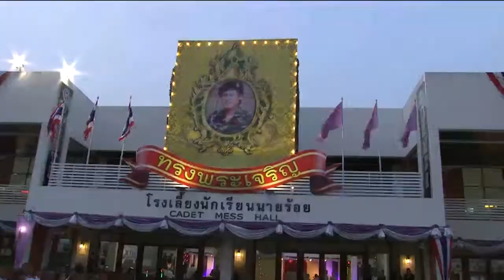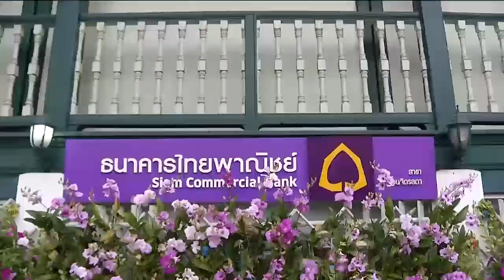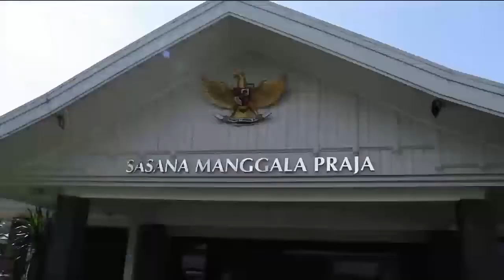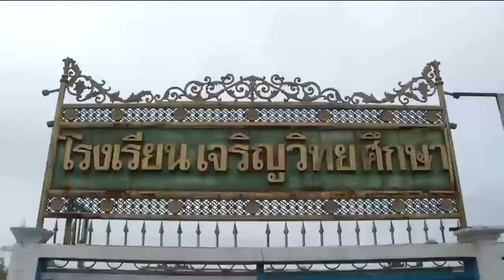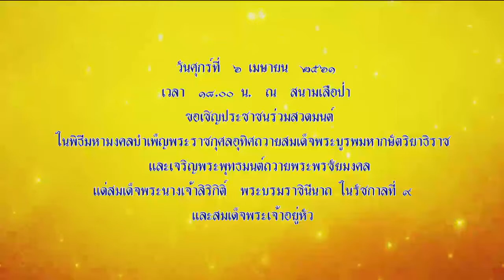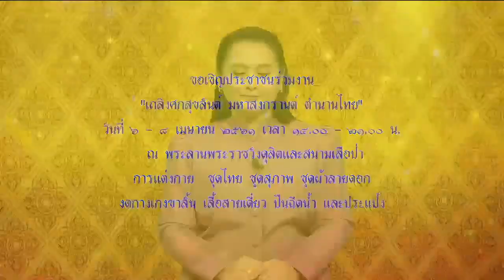ข่าวในพระราชสำนัก 1 มี.ค. 61